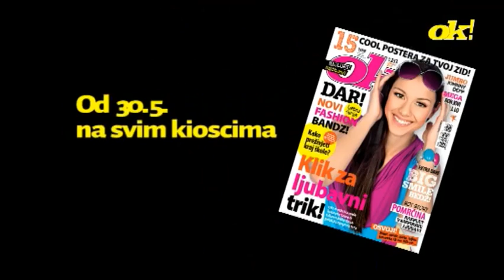dianna na jedan dan